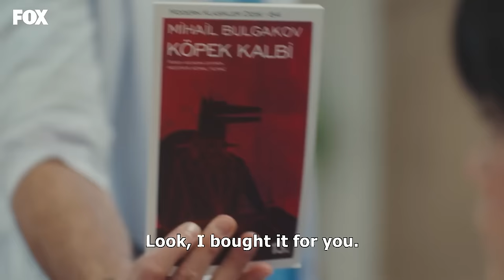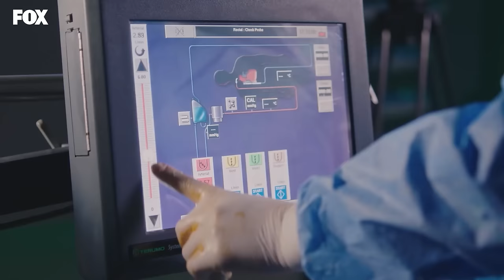Miracle Doctor Episode 126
PRODUCTION: MF YAPIM
PRODUCER: ASENA BULBULOGLU
DIRECTOR: YAGIZ ALP AKAYDIN
SCRIPT: PINAR BULUT & ONUR KORALP